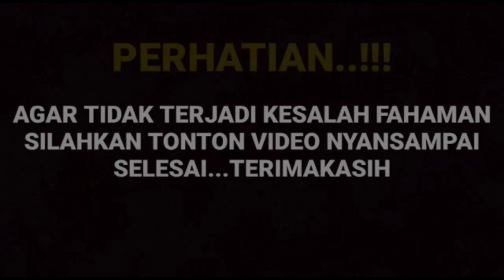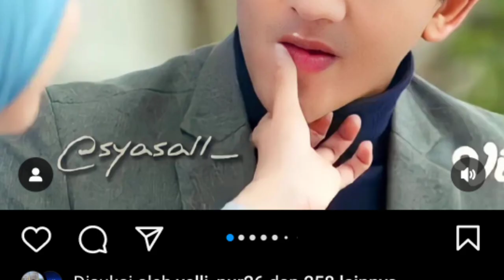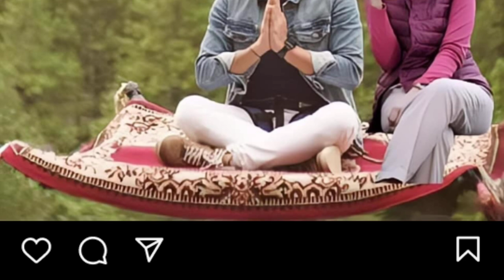BIKIN PENASARAN !! ternyata inilah alasan kuat harisvriza tak rayakan ultah bareng haviza